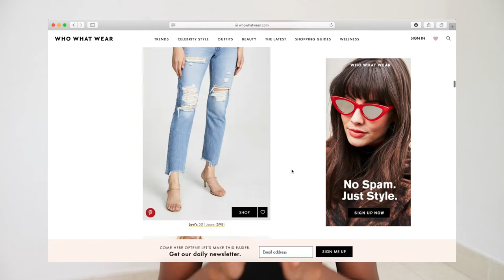TikTok FASHION trends *are they trends or STAPLES?*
TikTok has millions of users so its only right that there would be Fashion Trends. In this video, we look at those trends and see if they're really trends or staples.

My Social